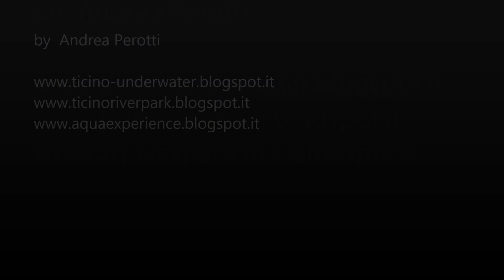Ticino underwater - Diga di Porto della Torre - Somma Lombardo - 11 Agosto 2019